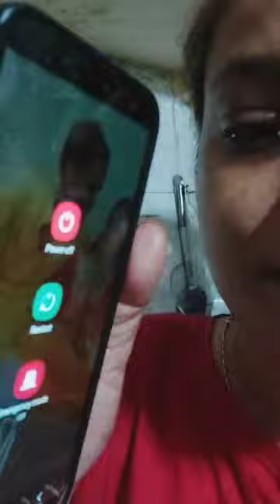Dekhiye mai kaha gyi hu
Hair straightening
Beauty Salon
Short
Short